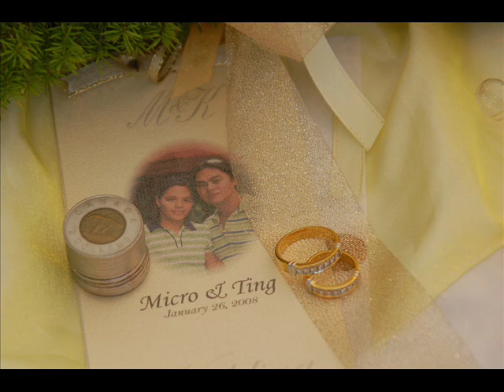The Way You Look Tonight - Michael Buble (with lyrics)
Ting & Micro Wedding as clips...